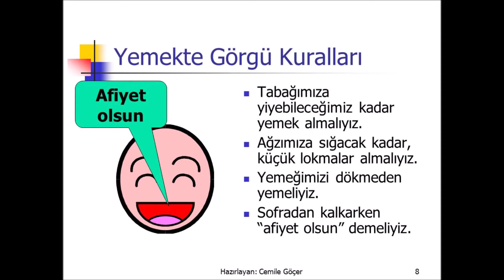KULELKAVİDO HIZI & KULELKAVİDO FARKI (JKD-335)